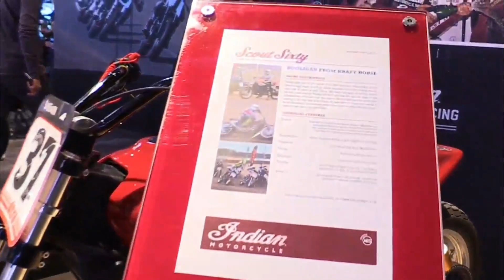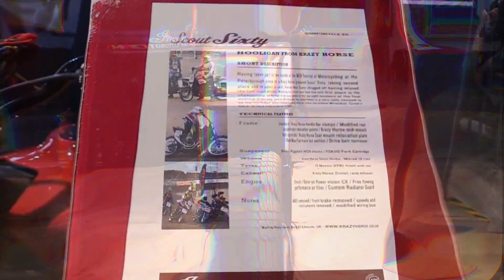Indian Scout Sixty Custom Bike ,THE COOLEST MOTORCYCLE